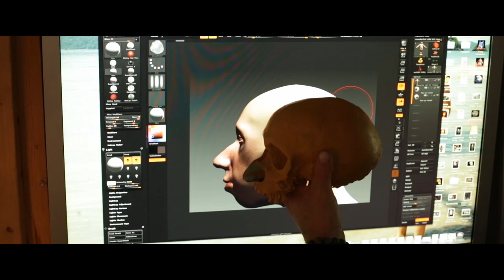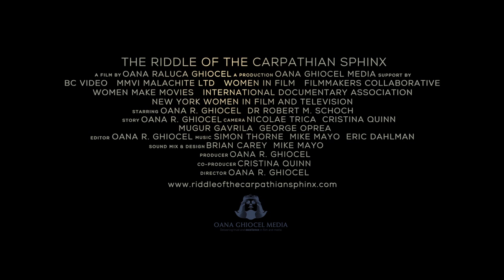ON A QUEST: The Riddle of the Carpathian Sphinx series -Ep1 featuring geologist Dr. Robert M. Schoch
The Riddle Of The Carpathian Sphinx' is an awe inspiring, inciting original program series presenting multi-disciplinary evidence that changes our perception about our human origins and our deep- forgotten ancient history. Starting with the controversy of a lost civilization and the Egyptian Sphinx, the program goes much deeper into the understanding of the past, answering many questions that were left unanswered for decades.
The History series presents extensive evidence of the Neanderthals as they emerge in a completely new light, shedding a new understanding of our human origins. This captivating new view of history, not presented in such depth in any other international program, will capture your heart and your imagination. World -renowned international experts and paleo forensic experts join this quest for the oldest human consciousness and our oldest symbols.

or contact
For international sales please contact